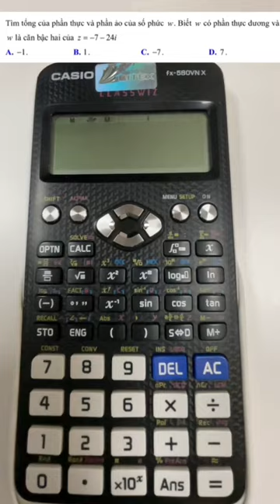🔴BẤM MÁY TÍNH CĂN BẬC HAI CỦA SỐ PHỨC | MÂY AND MATHS🔴